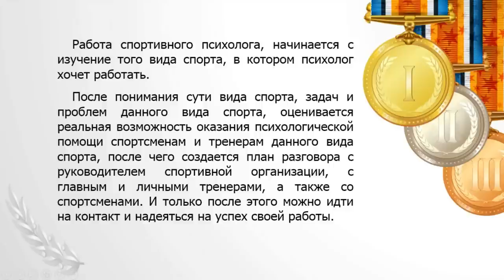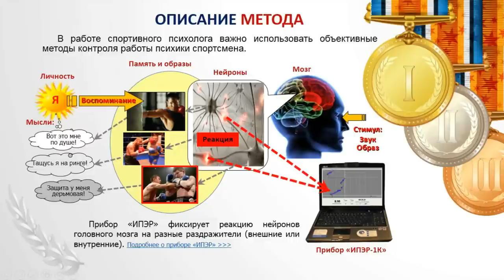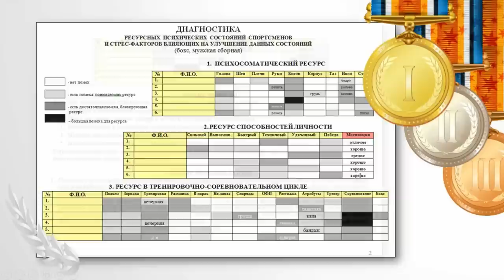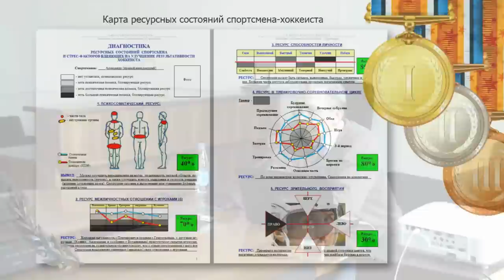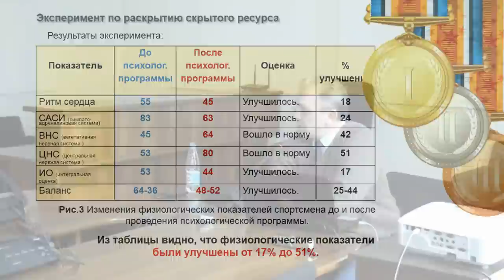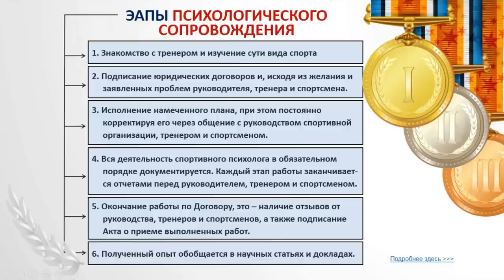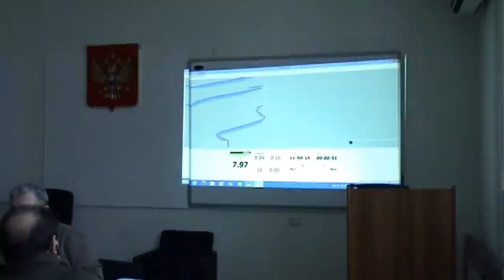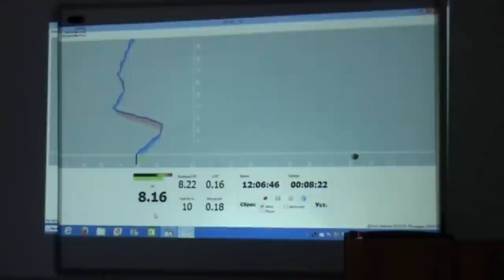Психологическая подготовка спортсмена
Как помочь спортсмену узнать свой скрытый ресурс и раскрыть его - об этом мастер-класс, проведенный для тренерского состава МГФСО МОСКОМСПОРТ (Московское Городское Физкультурно-спортивное Объединение, МОСКОМСПОРТ).  Много моих видео

Подборка наших видео научных докладов по темам
- спортивная психология
- педагогика
- самопознание